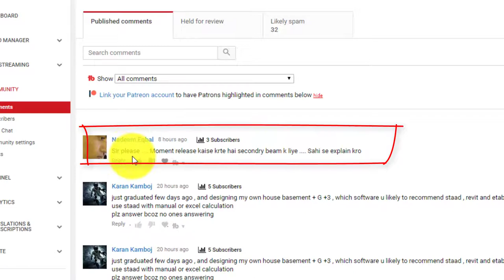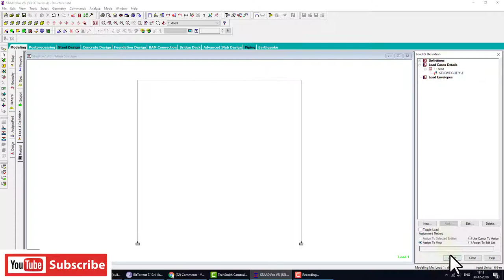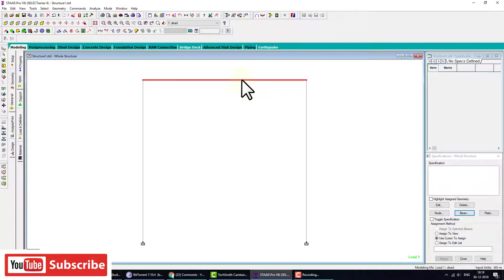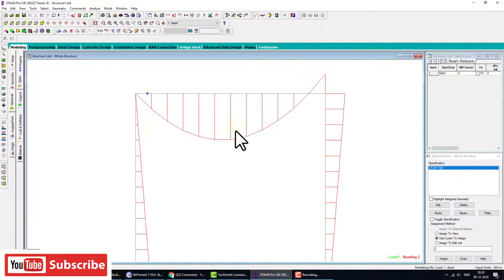How to release moment in beams in STAAD Pro